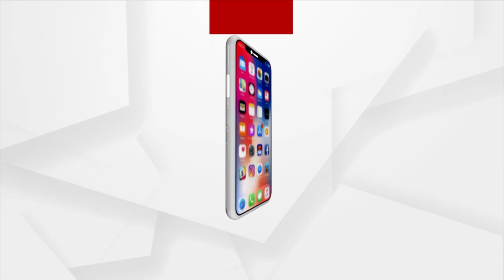Operation Jugad ( Part-2 )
ଦେଖନ୍ତୁ ଆଜି ରାତି ୮ଟାରେ କେବଳ Argus News ରେ ।